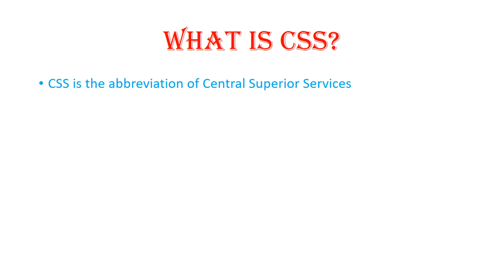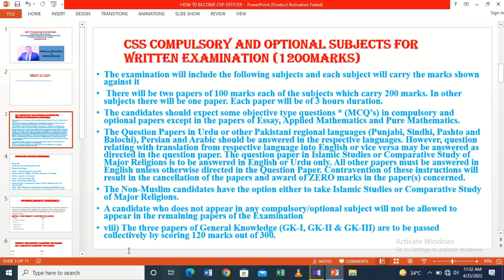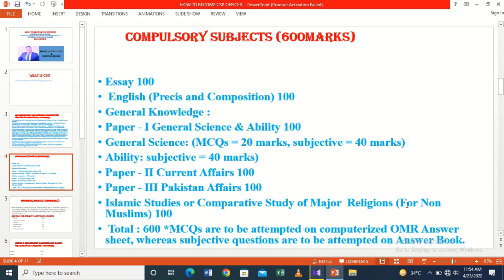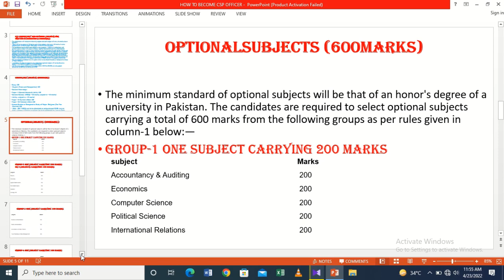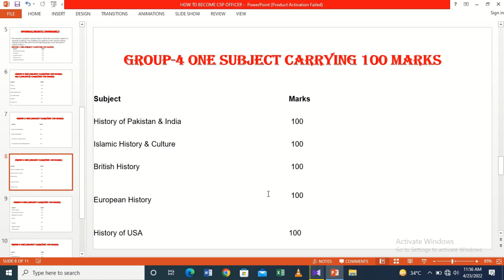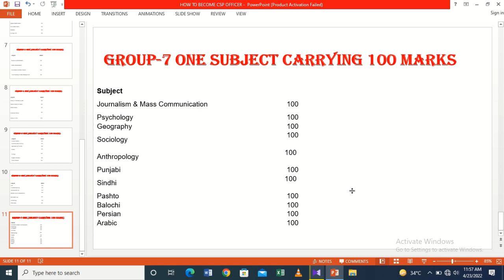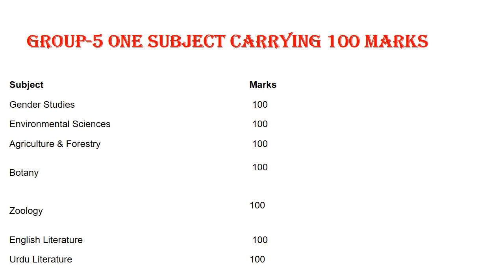HOW TO BECOME CSP OFFICER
central superior services
compulsory subjects of CSS
optional subjects of CSS
How can you make good grade
key to success
how to become csp officer in pakistan
how to become csp
how to become csp in police
how to become csp certified
how to become csp direct partner